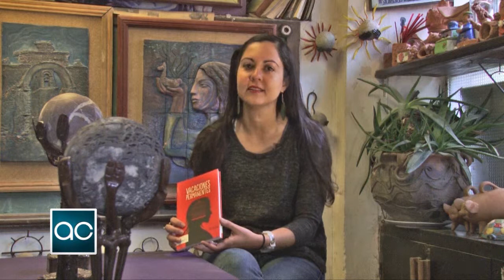[AquíCulturas] Carlos López en Palacio Chico - Liliana Colanzi y sus "Vacaciones permanentes"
El pasado viernes, el PatioCultural se vistió de gala con la presencia de Carlos López. También le presentamos una entrevista con la escritora cruceña Liliana Colanzi, autora del libro de cuentos "VacacionesPermanentes"